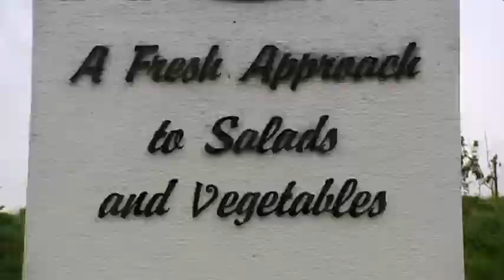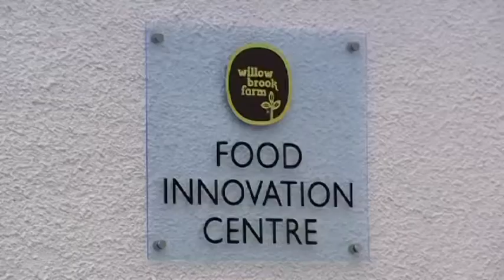John McCann - Willowbrook Foods (Profile)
EY Entrepreneur Of The Year 2012 Finalist, John McCann of Willowbrook Foods.